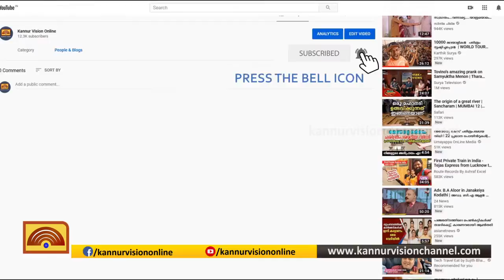ചിറക്കക്കാവ് കുടിവെള്ള പദ്ധതിയുടെ ജലസംഭരണി നിര്‍മാണം നിലച്ചു